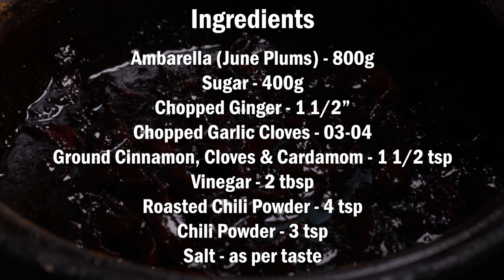මේක නම් හදන්නම ඕනේ චට්නි එකක් - Ambarella (June Plums) Chutney Recipe (Sinhala)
June Plums also called as Ambarella is a very common fruit in Sri Lanka. The fruit can be eaten either raw or cooked. Out of so many ambarella recipes ambarella chutney is a very tasty recipe that we can keep for many weeks and eat.